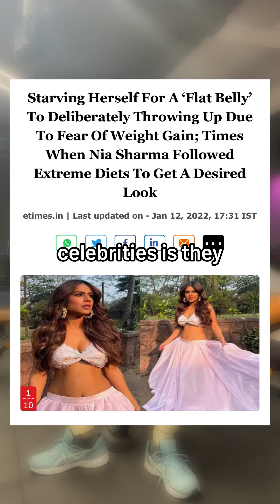How Bollywood and Body Positive Influencers manipulate you!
In this quick video, I discuss how so many women suffer from body image issues because of the things their favorite body positive influencer or bollywood actresses tell them. Remember that, they follow extreme diets to look the way they do. It is okay to be inspired, but don't copy their lifestyle.